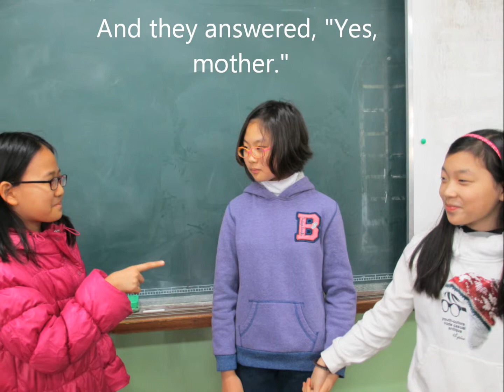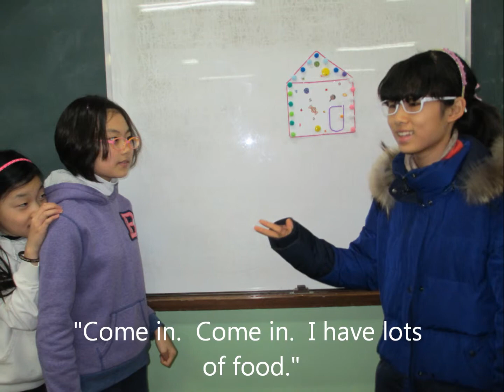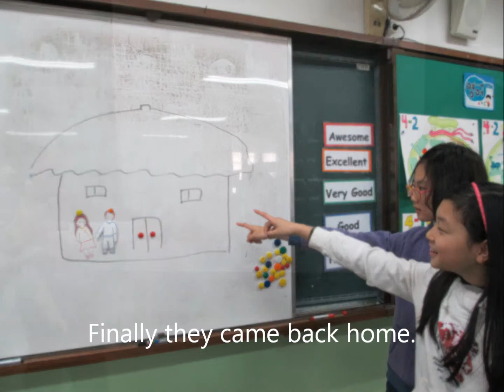Moondeok Elementary 5th Graders Present Hansel and Gretel